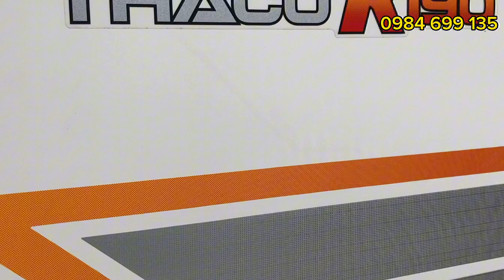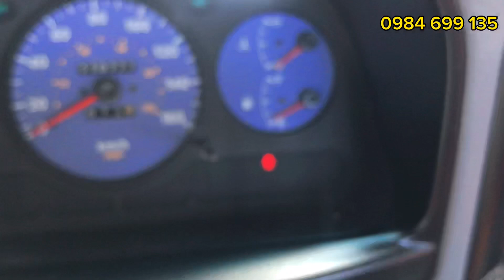( Đã bán) xe tải cũ Kia k190 Tải 1.9 Tấn Đời 2016 Thùng lửng 3m2